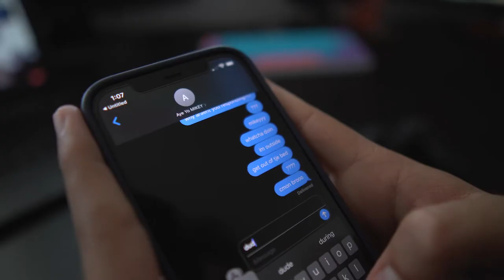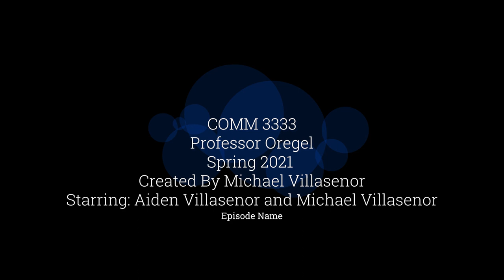What Dreams May Come Short Film (CSUSB Final COMM 3333)